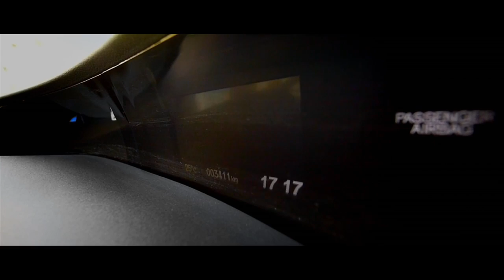2012 Honda Civic 5-door Euro-spec promo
Honda has released new information about the 2012 Civic (Euro-spec).

Designed for maximum efficiency, the car has an aerodynamic shape with a lower front fascia, streamlined mirrors and drag-optimized taillights. Compared to the previous model, the car is 10mm wider and 20mm lower. This gives the vehicle an aggressive stance which can be augmented by 16- or 17-inch alloy wheels.

Inside, the cabin is outfitted with 'soft touch' plastics, a redesigned steering wheel and a touchscreen infotainment system. Other highlights include Bluetooth connectivity, additional sound deadening material and a boot that holds 401 liters (14.2 cubic feet) of luggage.

Under the hood, three engines are available. The 1.4-liter i-VTEC produces 100 PS (73 kW / 98 hp) and 127 Nm (94 lb-ft) of torque. Acceleration from 0-100 km/h takes 13.4 seconds, before hitting a top speed of 187 km/h (116 mph). While it won't win any races, the car averages 5.4 L/100km (52.3 mpg imp) with CO2 emissions of 129 g/km.

For added performance, the 1.8-liter i-VTEC develops 142 PS (104 kW / 139 hp) and 174 Nm (128 lb-ft) of torque. It allows the car to run from 0-100 km/h in 9.1 seconds and hit a top speed of 215 km/h (134 mph). In terms of efficiency, owners can expect to average 5.8 L/100km (48.7 mpg imp) with CO2 emissions of 137 g/km.

Lastly, the 2.2-liter i-DTEC diesel has 150 PS (110 kW / 148 hp) and 350 Nm (258 lb-ft) of torque. With this engine, the dash to 100 km/h takes 8.5 seconds and the top speed is 217 km/h (135 mph). Despite being the fastest model available, the car is relatively fugal as it consumes 4.2 L/100km (67.2 mpg imp) while emitting 110 g/km.